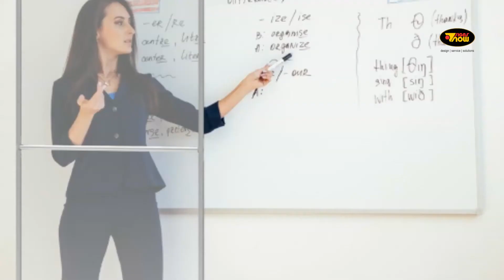7 Great Ways to Use Protection Screens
Counter protection screens are a sought-after solution for public-facing businesses including healthcare facilities, retail stores, banks, educational environments, government institutions, and many others. These screens can be custom produced to fit your needs:

• Include the addition of graphics or text
• Include custom messaging such as “Please don’t touch or lean on the shield"
• Place multiple screens side-by-side to create a fully encompassing safety barrier